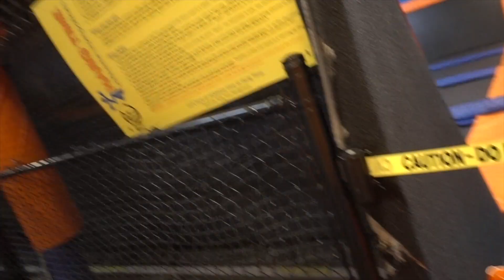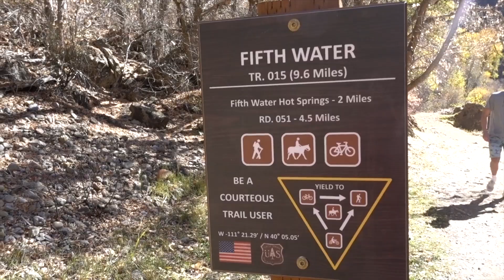Fall Break Family Activities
Fall break gives the Park family a chance to plan some fun activities during the time off of school and work. They go to the movies, play at a trampoline park, and hike to a hot spring. It all makes for a memorable stay-cation.

Code:UKVJ7805KGKZKFSZ
Code:U9BH5YLWAX4P6GGH
Code:KL9LTPDXTDWNL7KY

INTRO WATERCOLOR PORTRAIT:

_whatarewedoing_
jason.e.park
brevin.park
spencer.park